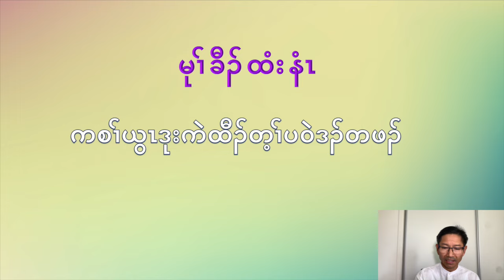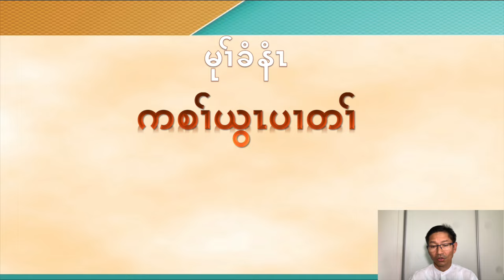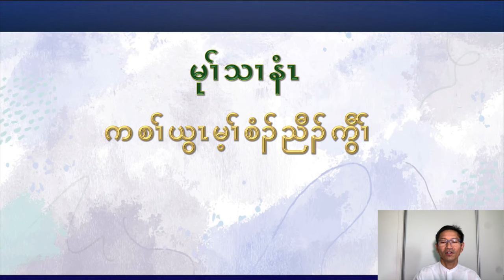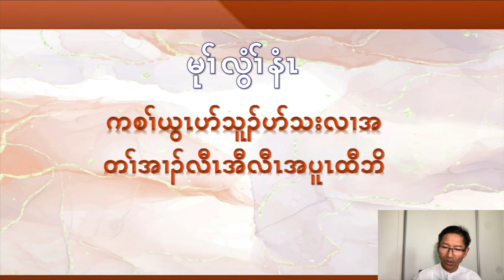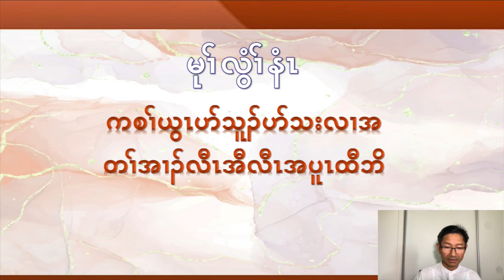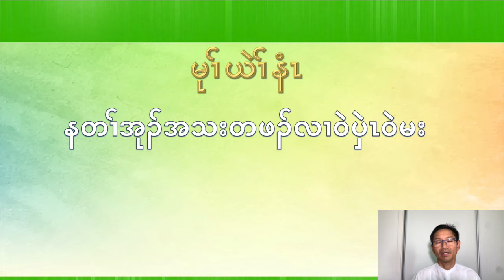Sabbath School Lesson in Sgaw Karen| The Lord Reigns| Lesson 3, Qtr 1, 2024 တၢ်မၤလိကညီကျိာ်